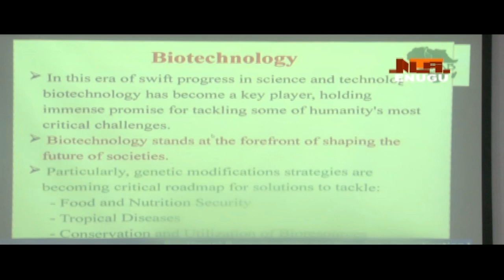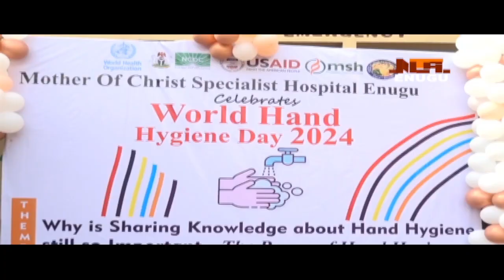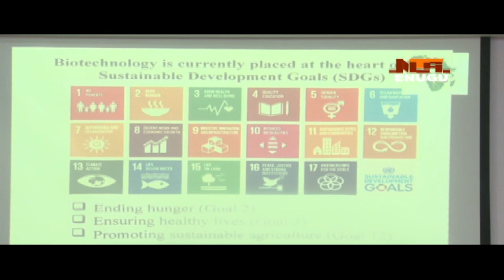NTA ENUGU 7PM NEWS 8TH MAY 2024